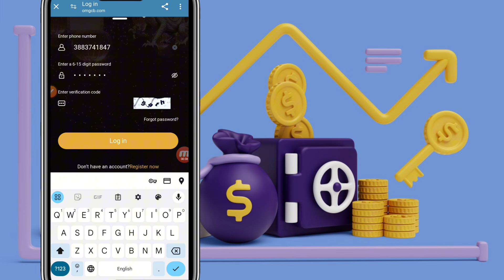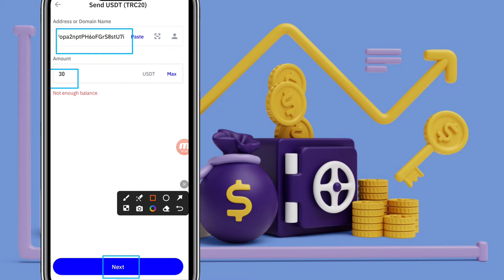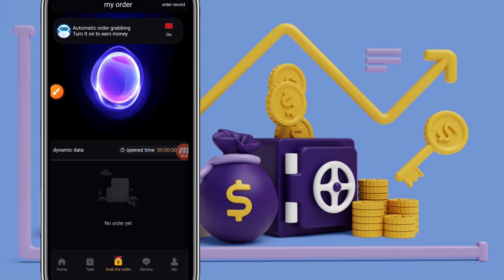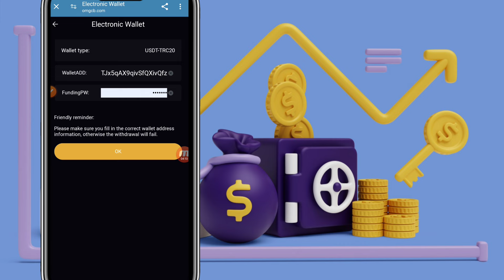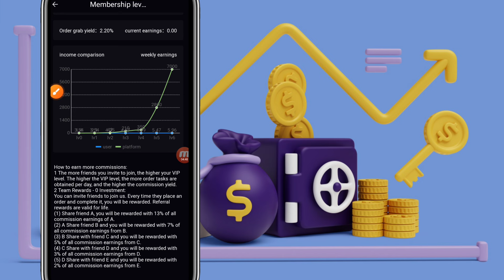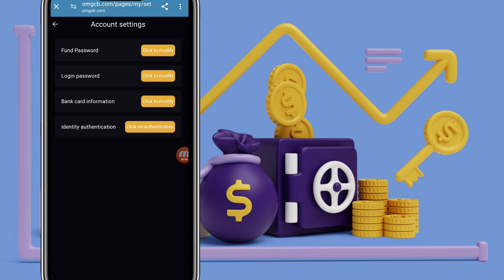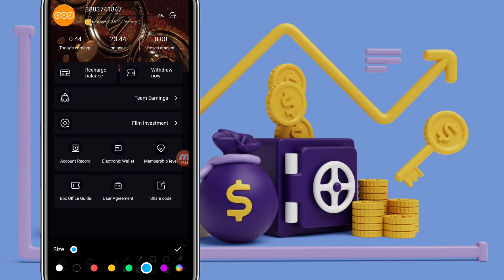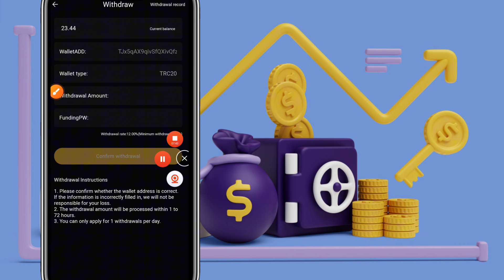Best money-making apps in 2024 | USDT money-making website | USDT mine | Latest USDT money-making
Part time job platforms
Launched completely new and risk-free in 2023. User funds are not blocked. The user can withdraw the deposited funds, as well as all profits, at any time: OMG online film jobs platform
⭐️ Sign up and join the WhatsApp group. Get $5 new user sign up bonus
⭐️ minimum withdrawal $10 (12% fee)
⭐️ deposits and withdrawals can be made using USDT-TRC20
⭐️ working earnings (one click 24 hours after switching off)
The daily profit depends on the OMG account balance
The balance is not blocked, so withdrawals can be made at any time when you have finished working or don't want to work. If you suddenly need money and the machine is still switched on, you can switch it off, even if 24 hours have not passed.

how to earn free
invest
Usdt mining earn

YOUR RELATED QUARRIES 👇
• earning app
• crypto earning
• free usdt
• dollar free
• earn dollar
• usdt
New launch usdt investment proj
usdt cloud mining site in singapore
usdt cloud mining site in indonesia
Your Money Investor

𝐓𝐡𝐞 𝐜𝐡𝐚𝐧𝐧𝐞𝐥 𝐝𝐨𝐞𝐬 𝐧𝐨𝐭 𝐩𝐫𝐨𝐯𝐢𝐝𝐞𝐝 𝐚𝐧𝐲 𝐟𝐢𝐧𝐚𝐧𝐜𝐢𝐚𝐥 𝐚𝐝𝐯𝐢𝐜𝐞 𝐭𝐨 𝐢𝐧𝐯𝐞𝐬𝐭 𝐦𝐨𝐧𝐞𝐲. 𝐈𝐟 𝐚𝐧𝐲 𝐥𝐨𝐬𝐞 𝐢𝐬 𝐲𝐨𝐮𝐫 𝐨𝐰𝐧 𝐫𝐢𝐬𝐤. 𝐖𝐞𝐛𝐬𝐢𝐭𝐞 𝐦𝐚𝐲 𝐬𝐜𝐚𝐦 𝐚𝐭 𝐚𝐧𝐲 𝐭𝐢𝐦𝐞 𝐚𝐧𝐝 𝐲𝐨𝐮 𝐥𝐨𝐬𝐞 𝐲𝐨𝐮𝐫 𝐦𝐨𝐧𝐞𝐲. 𝐒𝐨 𝐭𝐡𝐢𝐧𝐤 𝐛𝐞𝐟𝐨𝐫𝐞 𝐢𝐧𝐯𝐞𝐬𝐭𝐦𝐞𝐧𝐭. 𝐲𝐨𝐮𝐫 money investor 𝐢𝐬 𝐧𝐨𝐭 𝐫𝐞𝐬𝐩𝐨𝐧𝐬𝐢𝐛𝐥𝐞 𝐟𝐨𝐫 𝐚𝐧𝐲 𝐥𝐨𝐬𝐬. 𝐈𝐧𝐯𝐞𝐬𝐭 𝐚𝐭 𝐲𝐨𝐮𝐫 𝐨𝐰𝐧 𝐫𝐢𝐬𝐤.?

related search
Quantitative use platform
Quantitative trading